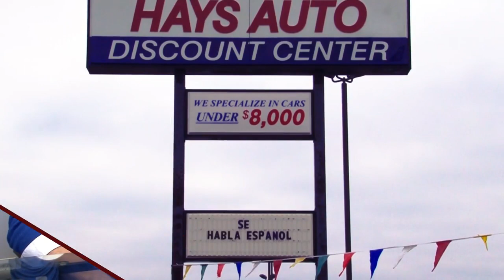Used Car Dealers in Louisville KY, details at YellowPages.com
Hays Automotive Discount Center
 Used Car Dealers
 6015 PRESTON HWY, Louisville,  KY, 40219